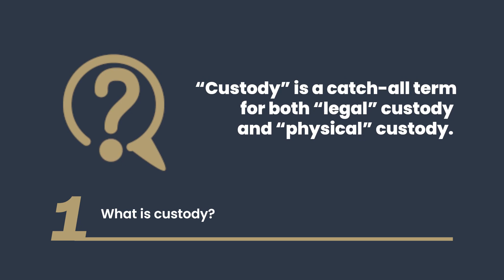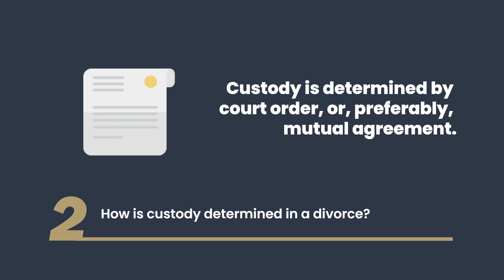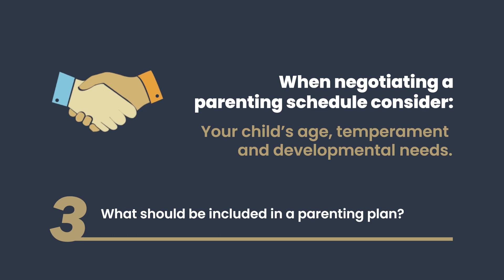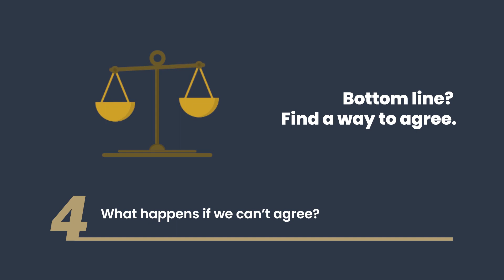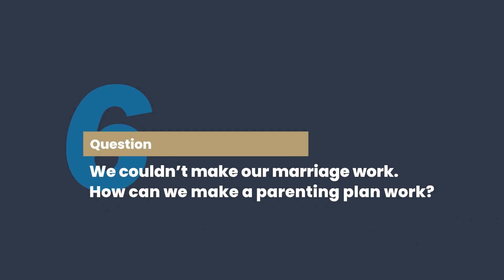Scott M Brown & Associates Answers to Custody Questions